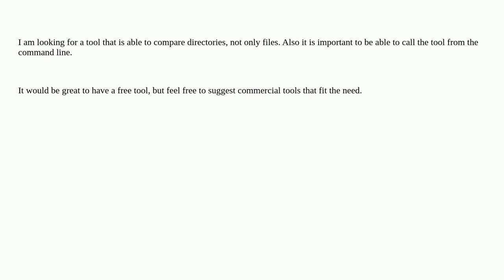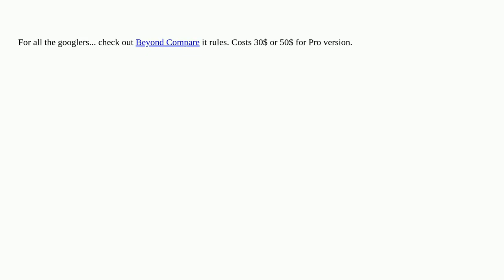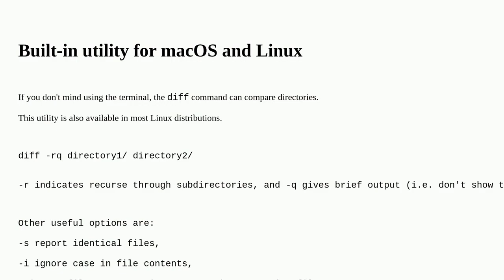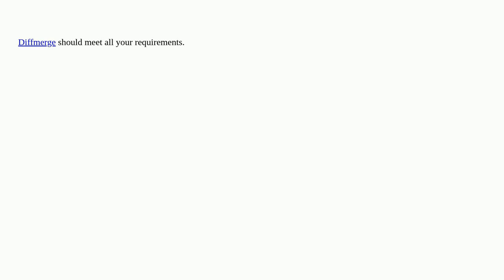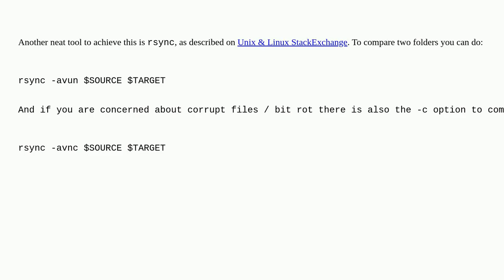Apple: What directory comparison tools can I use on OS X?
What directory comparison tools can I use on OS X?

A special thanks goes out to the community

  macos command-line